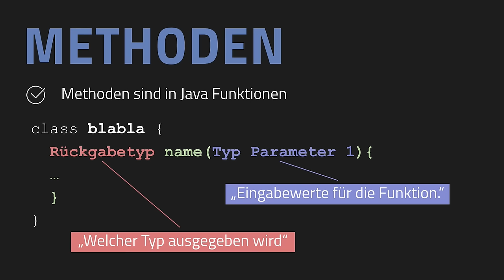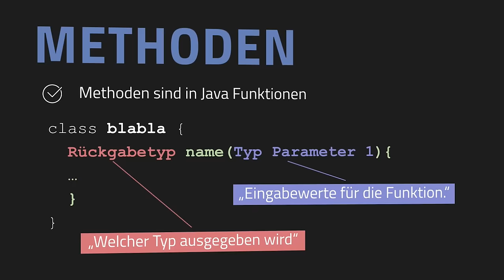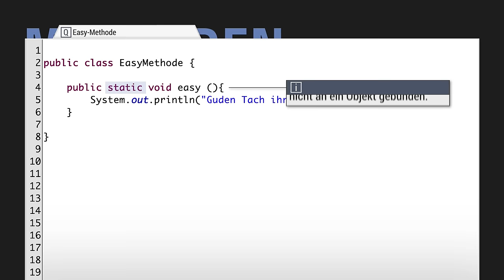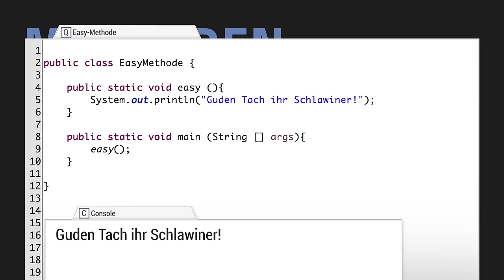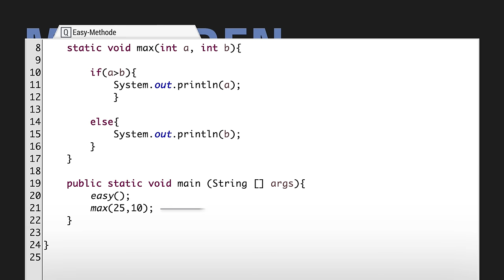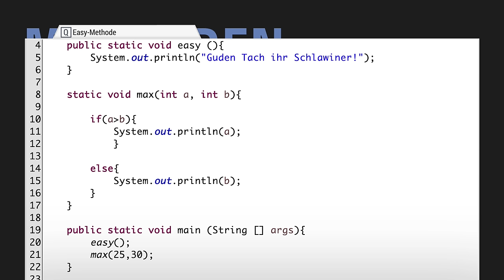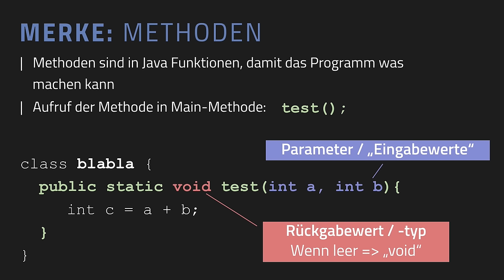Einfache Methoden - Funktionen in Java 1 (Mit & ohne Parameter)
📺 ALLE KANÄLE

» CREDITS

Geschrieben von: Marcel Schubert
Visuelle Konzeption: Nicolai Schorck
Ton: Alexander Giesecke
Schnitt & Effekte: Ullrich Köhler